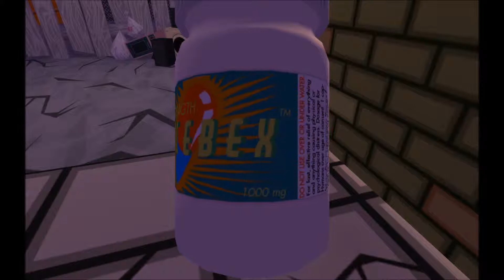it's a WHAT?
Lorem ipsum dolor sit amet, consectetur adipisicing elit, sed do eiusmod tempor incididunt ut labore et dolore magna aliqua. Ut enim ad minim veniam, quis nostrud exercitation ullamco laboris nisi ut aliquip ex ea commodo consequat. Duis aute irure dolor in reprehenderit in voluptate velit esse cillum dolore eu fugiat nulla pariatur. Excepteur sint occaecat cupidatat non proident, sunt in culpa qui officia deserunt mollit anim id est laborum.